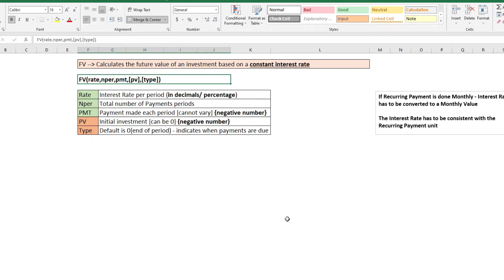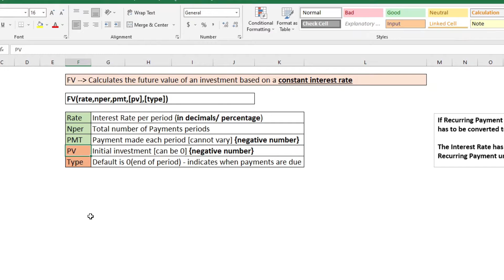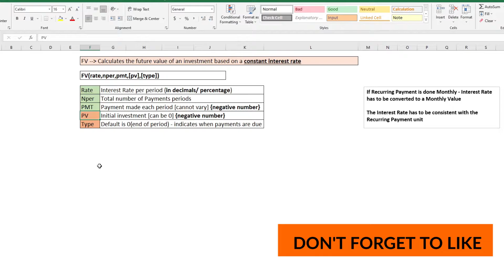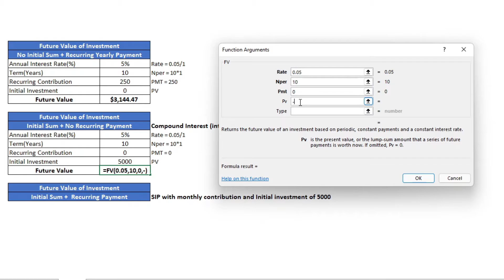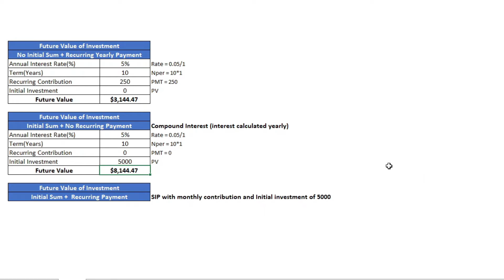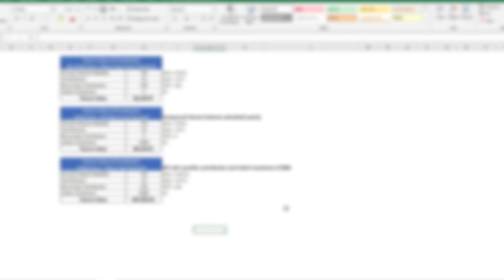Calculate Future Value Of Investment - Excel Formula FV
In this video, we will see how to calculate the future value in Excel using the FV function. We will see how to calculate the future value of an investment assuming a constant interest rate and periodic, constant payments.

We will look at 3 examples that will help you to understand how to use the FV function correctly.